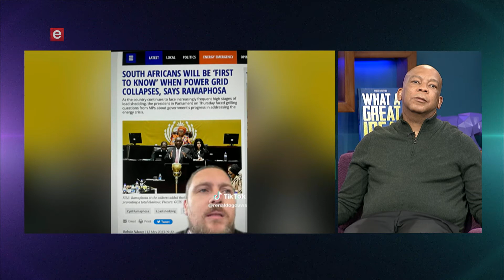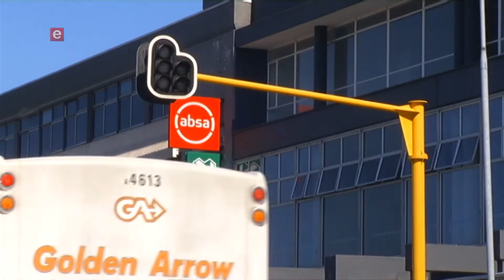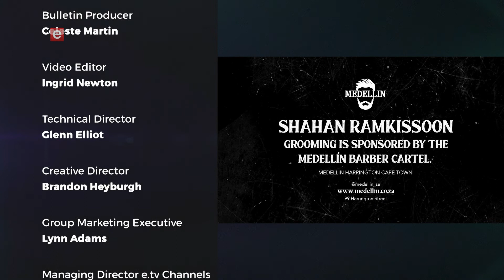The Last Word With Shahaan S01 Ep05